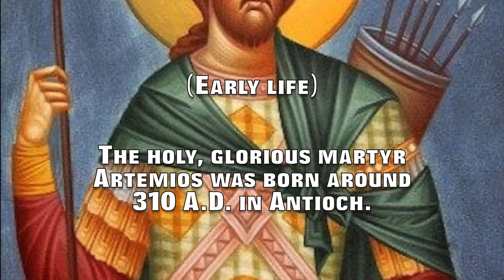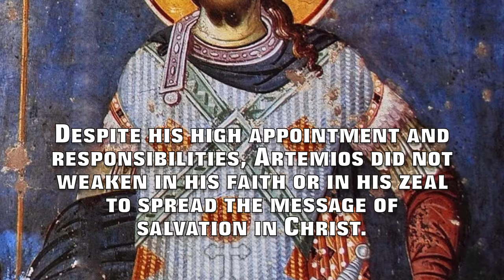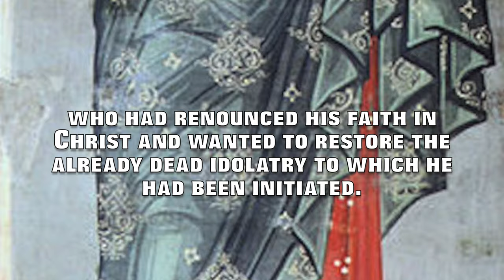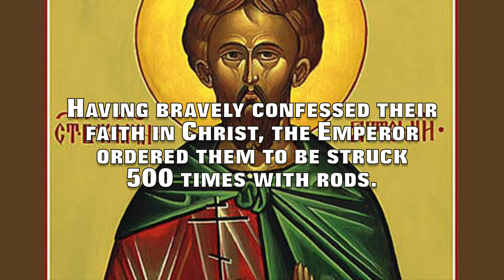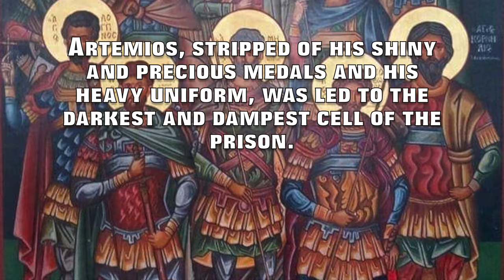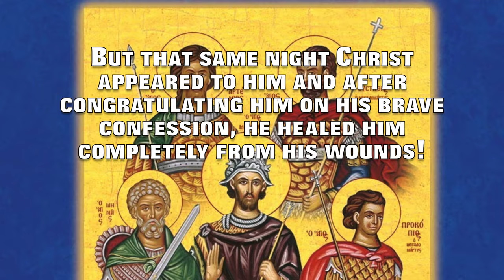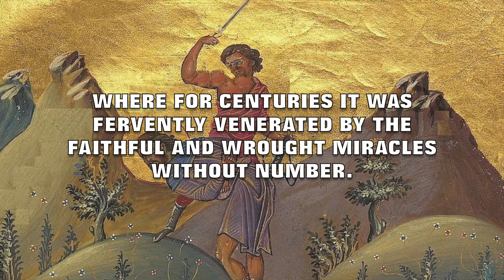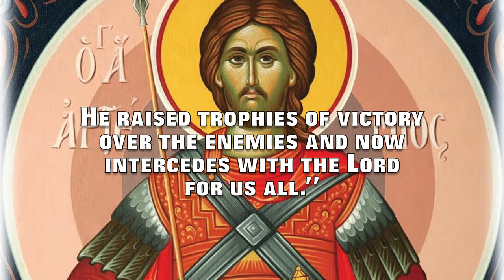St. Artemios the Great Martyr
(Early life) 00:45
(Confessing his faith) 06:34
(Tortures) 10:50
(Hymns) 15:33

(Commemorated October 20)

(Early life)

The holy, glorious martyr Artemios was born around 310 A.D. in Antioch.

He came from an aristocratic family and was highly educated. At the same time, his faithful Christian parents took care to raise him with faith and piety in Christ, the true God. Thanks to his rich physical and spiritual qualifications, he became a great personality, reaching his fame to the imperial palaces.

For this he became highly regarded by Emperor (St.) Constantine the Great (324-337 A.D.), who promoted him to the rank of Patrician and appointed him Military Governor (dux augustalis) of the second largest city in the state, Alexandria and of all Egypt (330 A.D.) That is, the supreme military commander of Egypt and all of Africa. The humble and prudent young man accepted, went to the famous big city exercising his duties with prudence and justice.
Despite his high appointment and responsibilities, Artemios did not weaken in his faith or in his zeal to spread the message of salvation in Christ.

Upon the death of Emperor Constantine, his son Constantius (337-361 A.D.) inherited all the East and resided in Constantinople (337 A.D.) and continued to favour and trust the worthy commander of Egypt, Artemios. He was the protector of the Christians, who were persecuted by the pagans, although the persecutions had stopped. This did not please the fanatical pagans and especially the dark priesthood, who were waiting for the opportunity to take revenge on him.
He entrusted Artemios with the task of bringing the relics of the Apostle Andrew from Patras in the Peloponnese and the Apostle Luke from Thebes in Boetia to Constantinople, where they were placed in the Church of the Holy Apostles.

Things changed after the death of Constantius (361 A.D.) and the ascension to the throne of Julian the Apostate (the so-called Paravatis) (361-363 A.D.), who had renounced his faith in Christ and wanted to restore the already dead idolatry to which he had been initiated. With persecutions against the Christians, equal to the Roman predecessors of the Emperor, he tried to erase the Church. His advisers tried in vain to convince him that his venture was doomed to fail. Thousands of Christians were tortured inhumanely and shed their blood for Christ. Churches were confiscated, clergy were persecuted and exiled, Christian civil servants and military were fired, Christian teachers were expelled from schools, and Christian students were barred from learning letters!

(Confessing his faith)

Julian sought to restore paganism, in the spring of 363 A.D., he made Antioch his headquarters for carrying on the Persian war, and commanded all provincial Governors to meet him there with their forces. Therefore, Artemios departed Alexandria with his army and went to Antioch. After arriving in the city, he saw Emperor Julian with two priests before him, Evgenios and Makarios, whom he was trying to get to renounce their faith for the senseless cult of his gods.

Having bravely confessed their faith in Christ, the Emperor ordered them to be struck 500 times with rods. Disgusted by what he saw, Artemios went up to the Emperor and denounced his policies as being that of the demons, and the gods he worshiped were nothing but wood or silver and completely lifeless.

Julian became a beast out of anger and started cursing Artemios vulgarly. Artemios had his head bowed and was silent. But when he began to curse the Christian faith, Artemios raised his head and with a heroic mind said to him: “My King, please show respect to my Lord, the true God. Try to understand your big mistake about the persecution of Christians, who are the noblest portion of your subjects. Shame on you! Your behaviour is unfair and humiliates!"

Thus Artemios was seized and his medals of office were torn off, and that he be deposed from his high office.  Artemios, stripped of his shiny and precious medals and his heavy uniform, was led to the darkest and dampest cell of the prison. He stayed there for many days without food and water. But felt an unprecedented peace in his soul. He endured hunger and thirst, praising the Lord and thanking Him for the honour that made him suffer for His own glory. He had made the big decision not to succumb to the blackmail and torture that he felt was waiting for him.

The next day, the priests Evgenios and Makarios were exiled to the inhospitable confines of Arabia where, after a while, they were beheaded (December 20).

More in the video: Capacity has been reached.